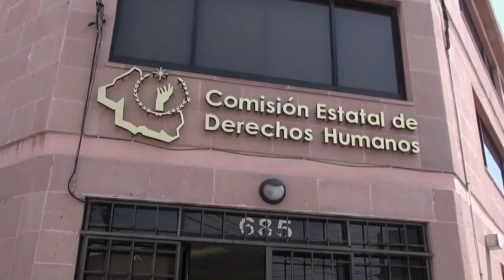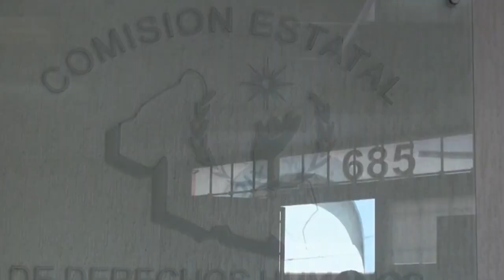Ombudsman recomienda transformar Coordinaciones Municipales en Defensorías de Derechos Humanos.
SLP.- Con el propósito de contar en cada uno de los municipios de la entidad con un defensor de los Derechos Humanos, el titular de esta Comisión en San Luis Potosí Jorge Andrés López Espinoza propone que en los 58 ayuntamientos exista un defensor de Derechos Humanos.

Se trata de una iniciativa que va fortalecer el trabajo de quienes son Coordinadores de Derechos Humanos.

De visita en el Congreso del Estado, el Ombudsman potosino dijo que el Penal de la Pila tiene un déficit de personal de seguridad y custodia.

Dijo que los jóvenes no muestran interés por preparase para ser policías en los Centros penitenciarios.

Reveló que el penal de Ciudad Valles es el único certificado en la entidad.

Al inicio de la entrevista habló de la fuga de un reo en Matehuala, que luego recapturaron. Volvió a reconocer que en los centros penitenciarios hace falta personal de seguridad.

Comentó que el delito de robo calificado ha provocado el incremento de las detenciones.